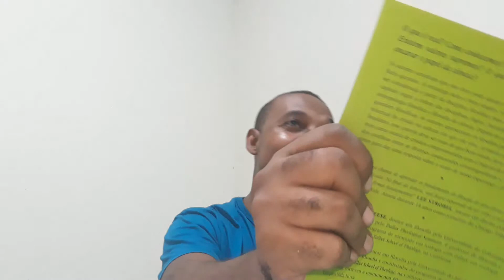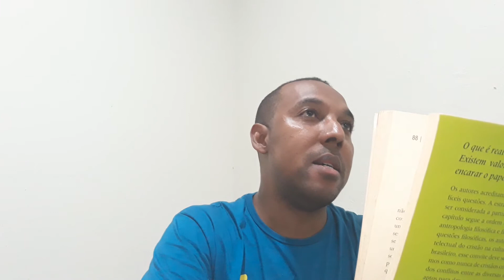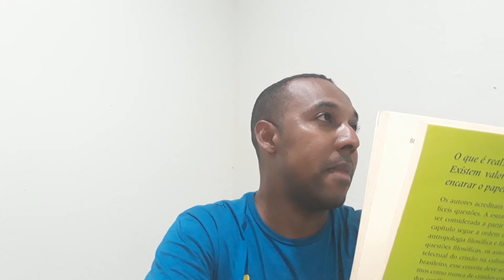Naturalismo Ético X Não Naturalismo Ético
Aula de Ética, ministrada pelo Pr. Roberlan Julião, no Seminário Teológico Batista Nordeste Carioca, em Anchieta - Rio de Janeiro.